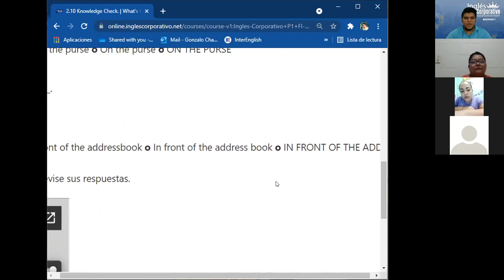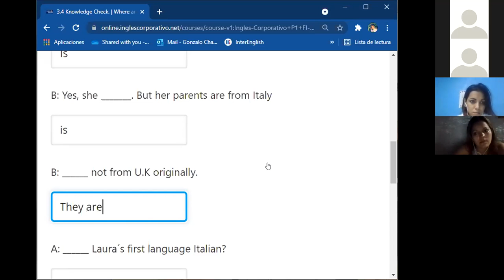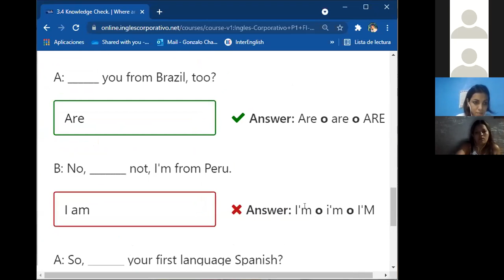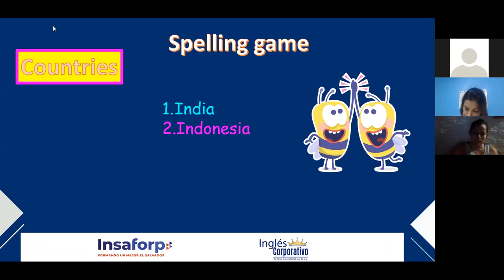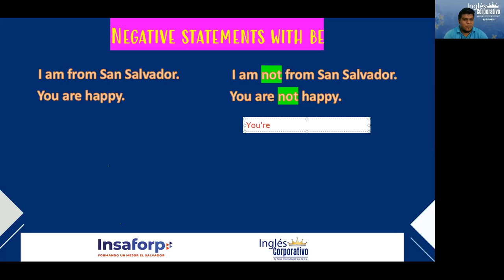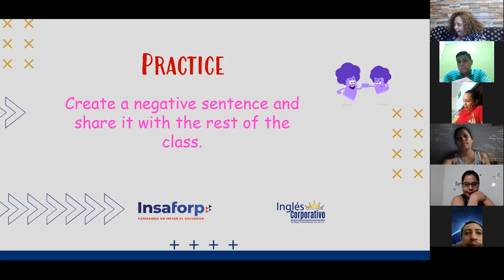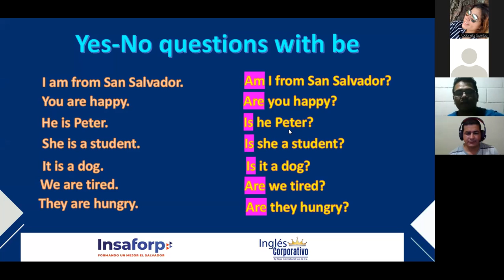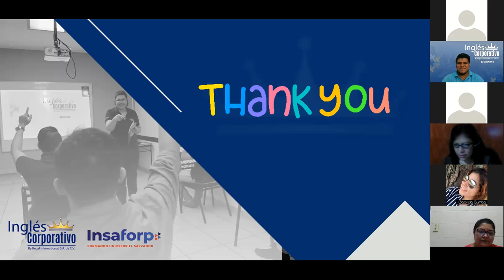Ingles Corporativo- Negative Statements and Yes-No questions with be - Session 5